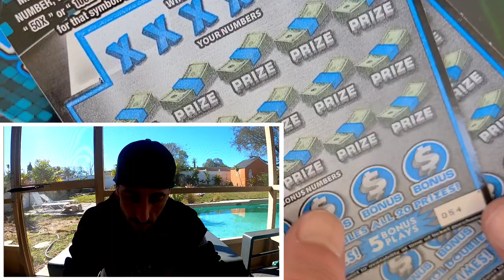I see a 5X!!!🚀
100X The Cash scratch off tickets from the florida lottery!!